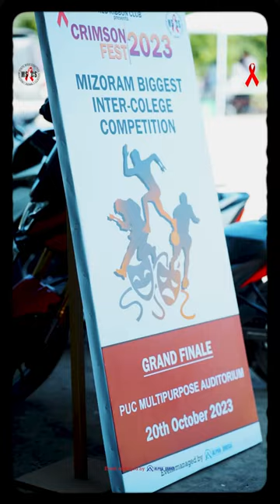CRIMSON FEST // BEAT CONTEST FINAL & CLOSING FUNCTION